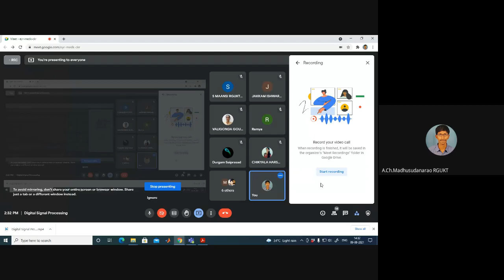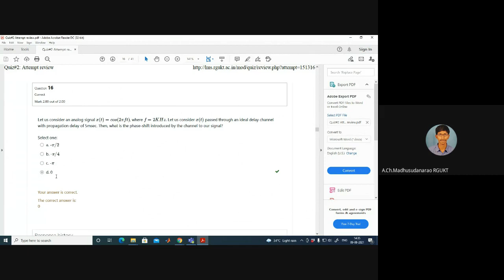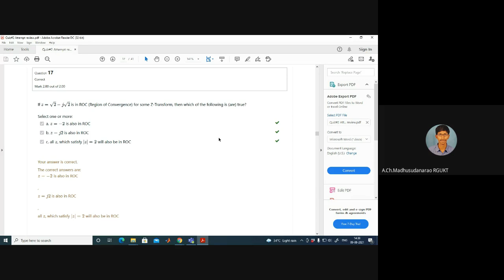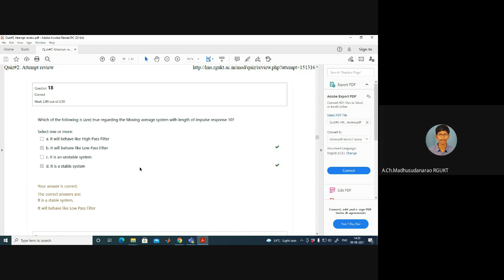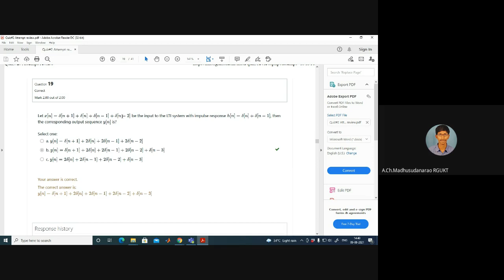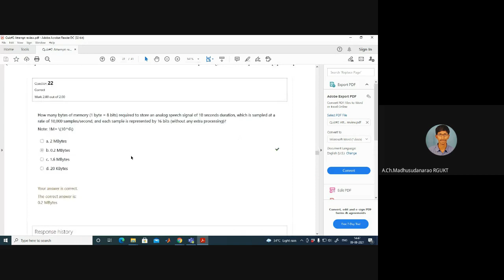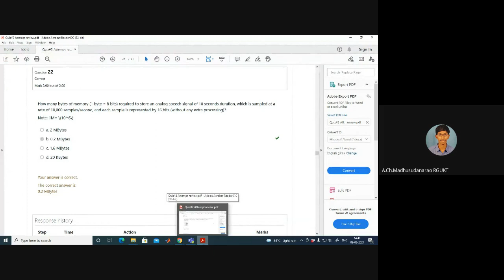Tutorial-Quiz#2 review (Part-II)